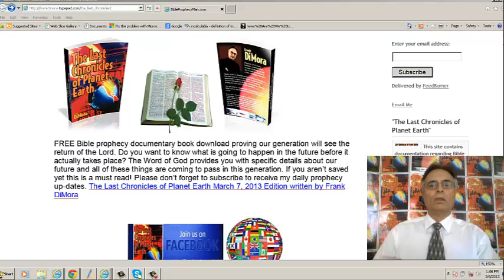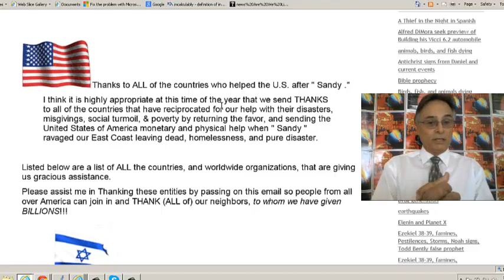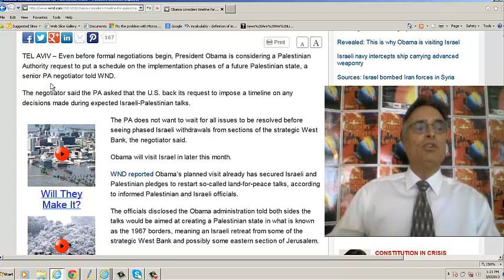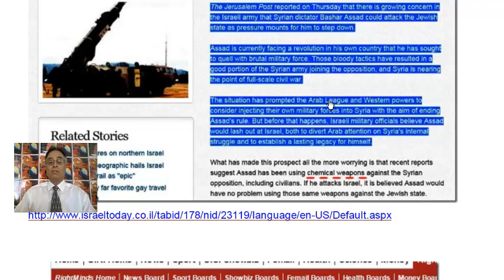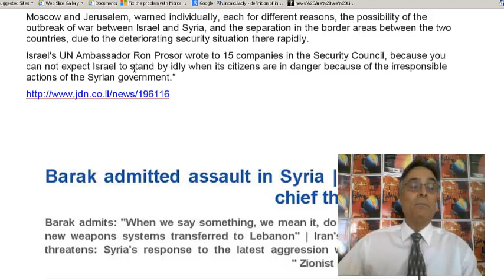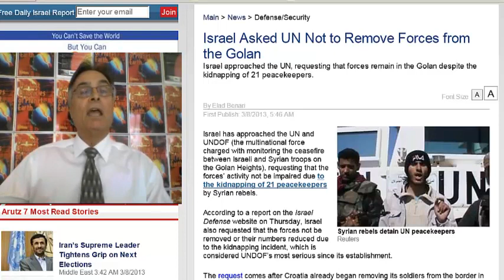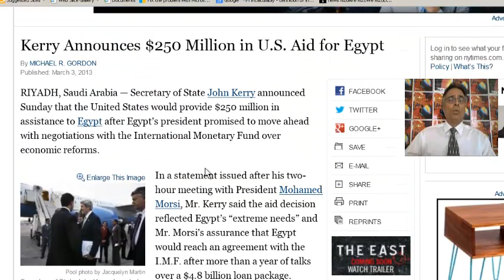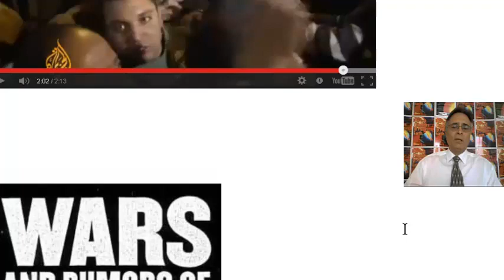Prophecy Signs with Author Frank DiMora for March 8, 2013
Frank again brings you to a host of news showing you how current events are proving God's word is coming to pass concerning these last days.  Could Syria soon attack Israel or, Israel attack Syria?  Egypt is again in major riots and more.